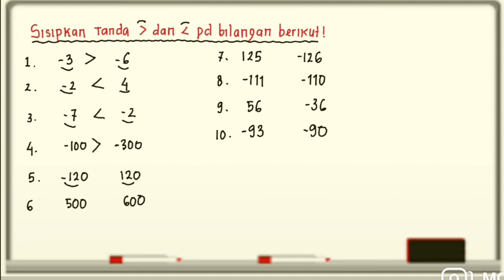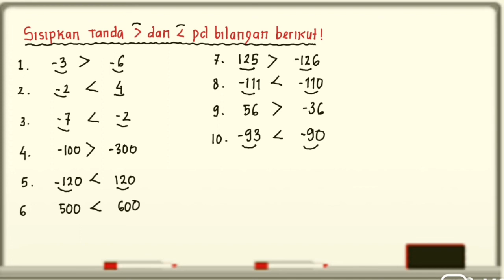Matematika kelas VII | Urutan Bilangan Bulat.Part 2